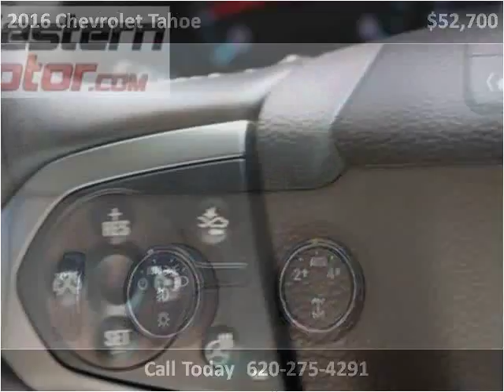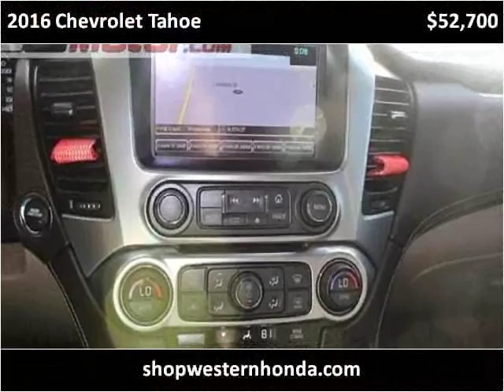2016 Chevrolet Tahoe Used Cars Garden City Liberal KS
This 2016 Chevrolet Tahoe is available from Western Motor Honda .